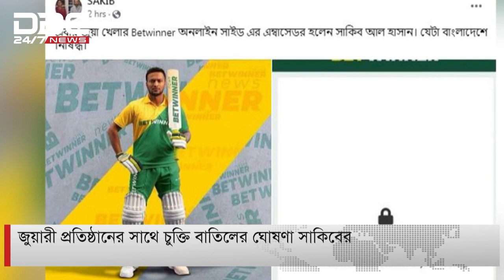জুয়ারী প্রতিষ্ঠানের সাথে চুক্তি বাতিলের ঘোষণা সাকিবের।